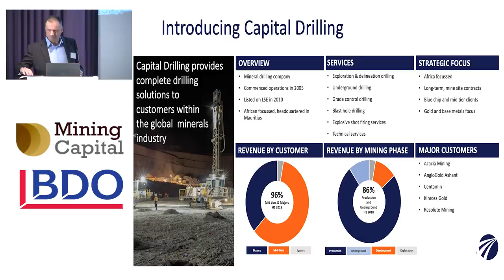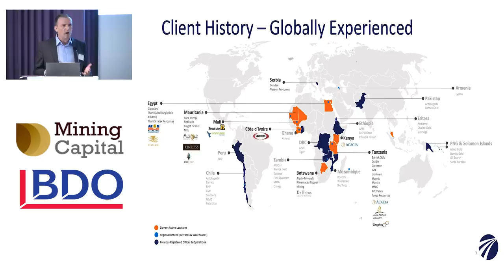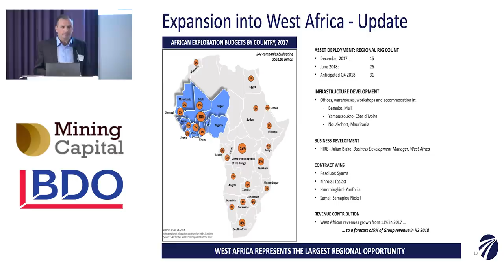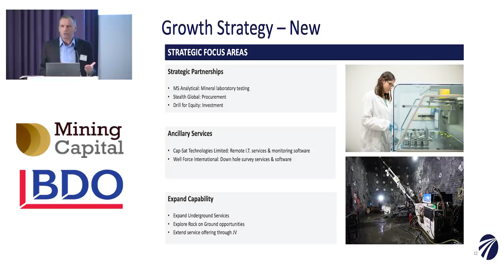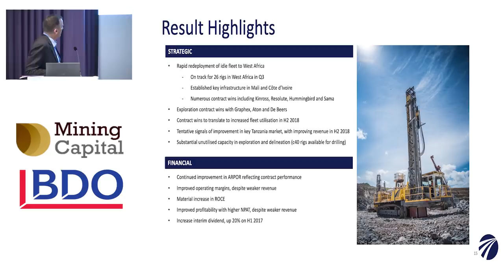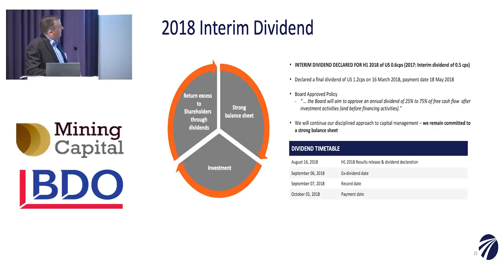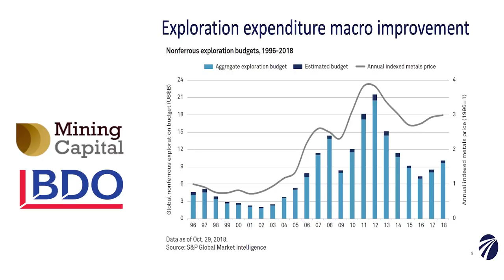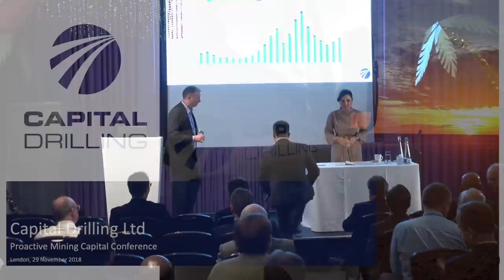Capital Drilling Ltd - Proactive Investors Mining Capital Conference November 2018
Stuart Thomson, executive of business development and strategy at Capital Drilling Ltd (LON:CAPD), presents to investors at the Proactive Investors Mining Capital Conference in London.

The company's recently landed an important new contract extension, keeping its rigs active at Centamin’s Sukari gold mine, in Egypt, until at least 2023.